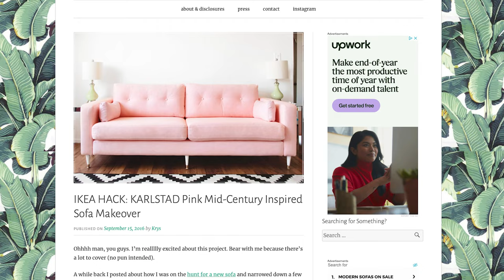IKEA HACK: How I Dyed My Own Karlstad Sofa Pink | DIY Sofa Makeover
☕️ LIKE MY CONTENT?

Welcome to a very special episode of Behind the Sofa. Today, I’m taking you on a DIY tbt journey to share the story of how I dyed my own sofa pink with an epic Ikea Hack. If you have a Karlstad sofa (or an Ikea sofa that comes with a slipcover), you too can dye your couch any custom color you want. Unfortunately, I completed this project before I had my channel, but I figured I’d share the story anyway since it is possibly my favorite DIY of all time.

SUPPLIES

3-Seater Karlstad Sofa
3-Seater Karlstad Sofa Slipcover (White Cotton)
Rit Dye (Tangerine, Rose Quartz, Petal Pink, Scarlet)
Rit cover remover
*Unfortunately, I freestyle the custom color mix so I don’t have the perfect ratio for you. Sorry!

FILMING INFO

Note: I am not a professional. All projects seen on this channel must be completed at your own risk. I do not take responsibility for any harm, injury, or subsequent drama that may occur.